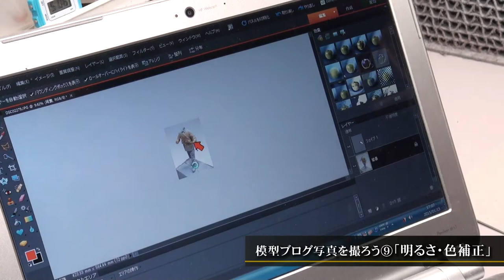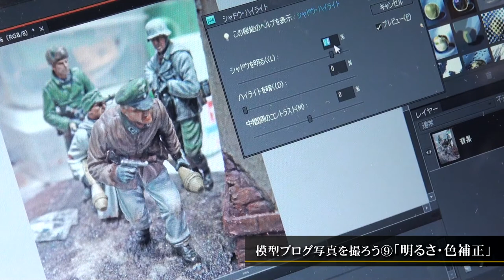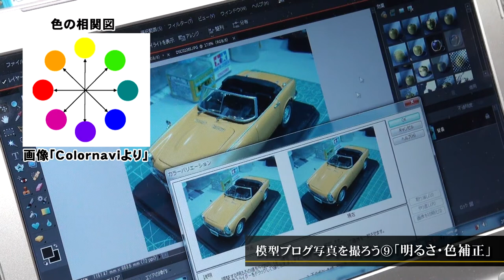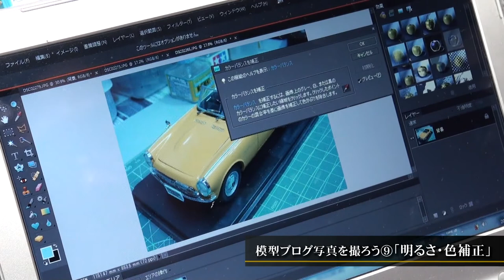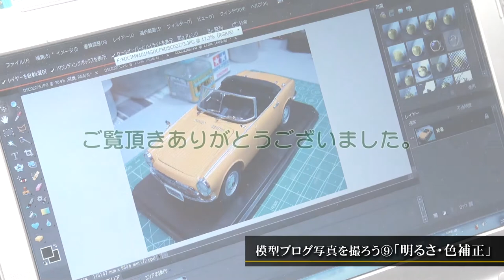模型ブログ写真を撮ろう Part.9 「明るさ・色補正」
Part.9は明るさと色の補正です。
部分的に暗い箇所や、全体の補正、そして色の合わせ方を紹介します。
ある程度補正は出来ますが、やはり肝心なのは撮影時。
明るい机を実現しましょう。